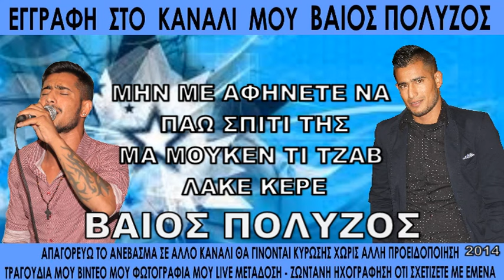ΒΑΙΟΣ ΠΟΛΥΖΟΣ ΜΑΜΟΥΚΕΝ ΤΙ ΤΖΑΒ ΛΑΚΕ ΚΕΡΕ